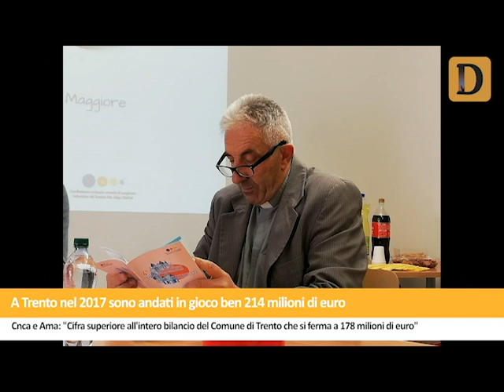Tg del 04/10/2018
Arrestati 30 narcotrafficanti e sequestrati 20 milioni di euro. Affitti in nero a studenti, evasione da un milione di euro. A Trento soltanto nel 2017 sono andati in gioco ben 214 milioni. Furgone sotto un camion, gravissimo incidente in A22. A Brentonico frontale auto-moto. Gianni Moscon si conferma campione italiano a crono. Le notizie de Il Dolomiti di giovedì 4 ottobre lette da Nereo Pederzolli con CAF ACLI (Trento)